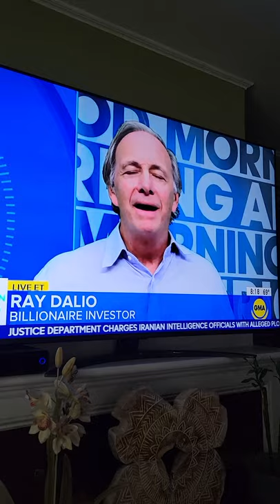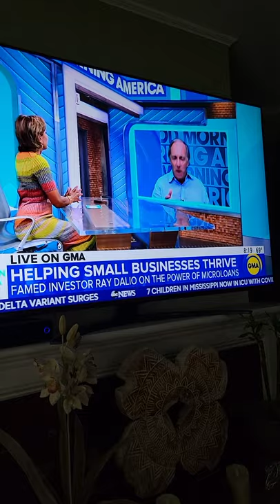microloans Grameen America